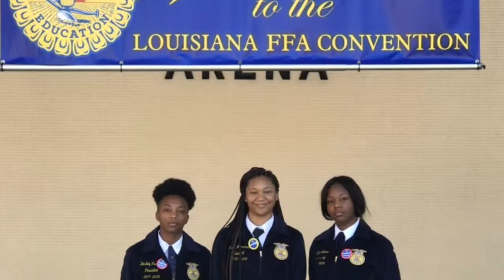Broadmoor Chapter FFA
FFA Broadmoor Chapter
1. Premier Leadership
2. Personal Growth
3. Career Success